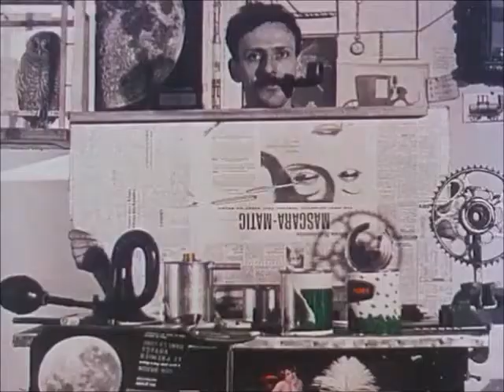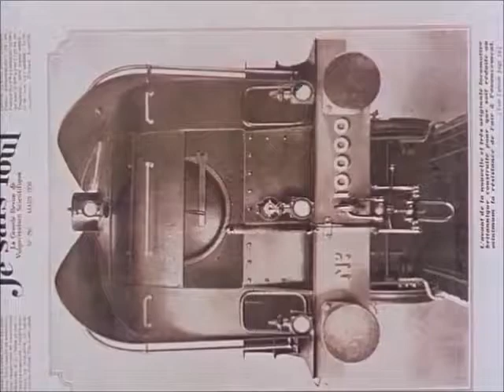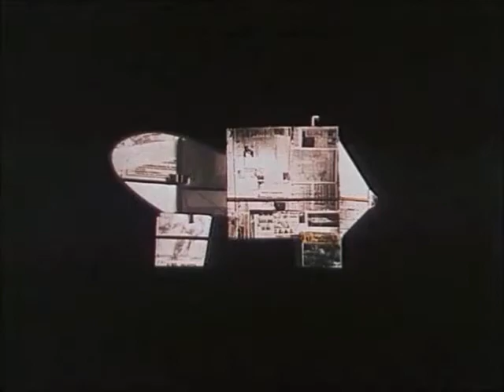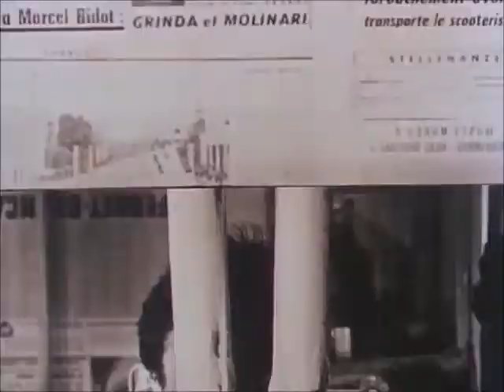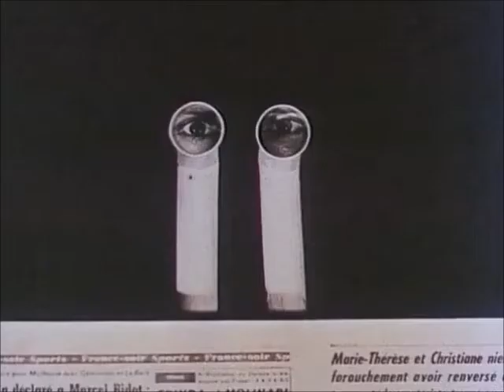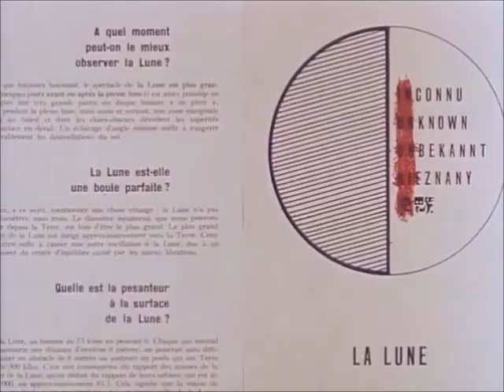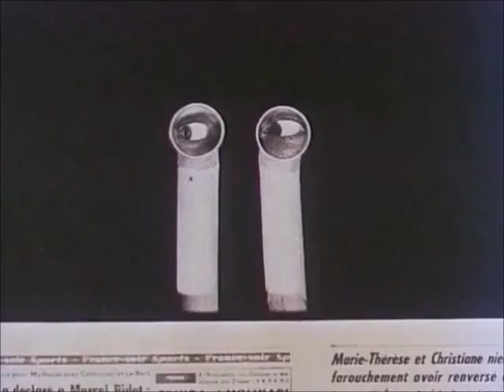Welshly Arms Radar Love Golden Earring cover Left Minus Right Audio Channel Mix US Enclosure Co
Welshly Arms   Radar Love  Golden Earring cover  Cleveland  Left Minus Right Audio Channel Mix  Difference Audio Signal   US Enclosure Company